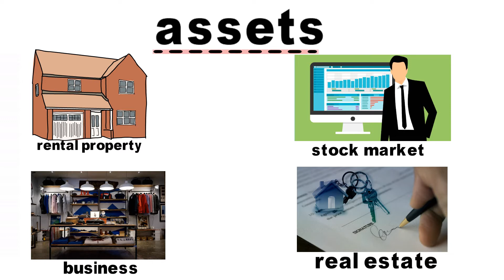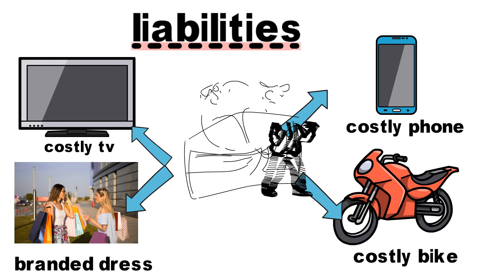ನೀವು ಬಡವರಗಿರಲ್ಲು ಕಾರಣ ಏನ್ನು ಗೊತ್ತ ? why you are poor ! LEARNER